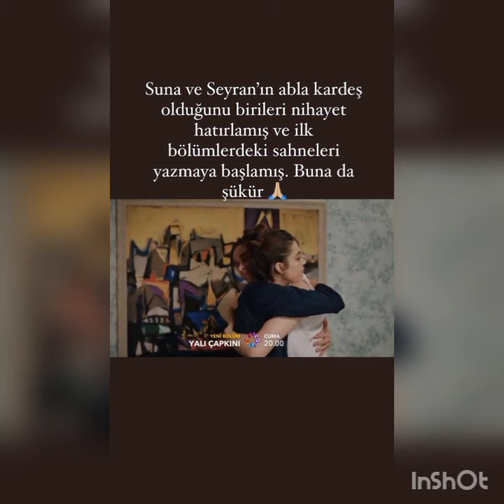Yalı Çapkını 19 bölüm fragmanı bavul topluyoruz